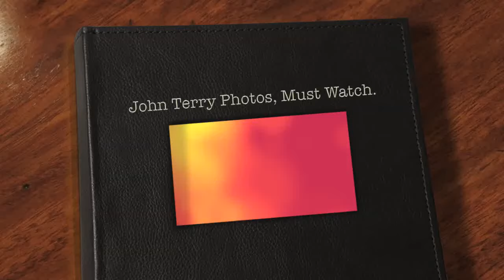John Terry Photos, Funny, Must Watch ®